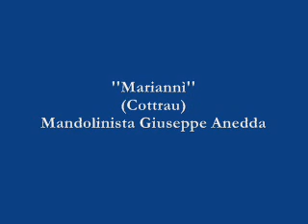Mariannì - Mandolinista Giuseppe Anedda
Mariannì (Cottrau) - Mandolinista Giuseppe Anedda